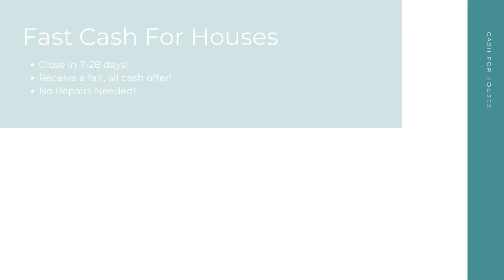Cash For Houses Greenville North Carolina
At Cash For Houses, we pay cash for houses in any condition in Greenville NC. Repairs and renovations are not necessary. Financing is not necessary. And there's no open houses or closing costs! We take away the stress to make your selling experience a good one!

Get Cash For My Houses! Greenville NC!

Who Will Pay Cash For Houses? Greenville NC!

Fast Cash For My House Any Condition Greenville NC!

Here at Cash For Houses, our goal is to help Greenville NC home sellers from many different backgrounds have a quick, hassle free selling experience. No matter your unique situation - divorce, bankruptcy, foreclosure, bad tenants, and more - we are here to help! Sell your house for cash in as little as 7-28 days!

We Pay Cash For Houses:

Greenville, NC